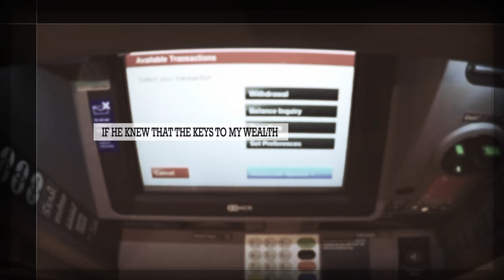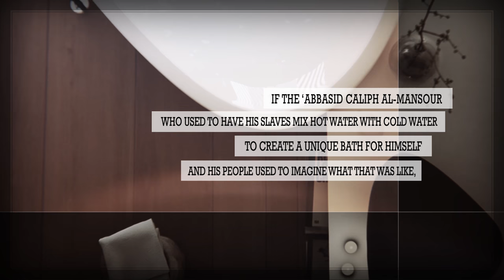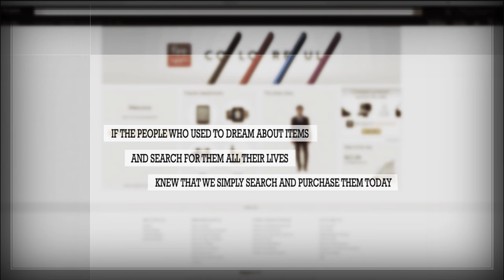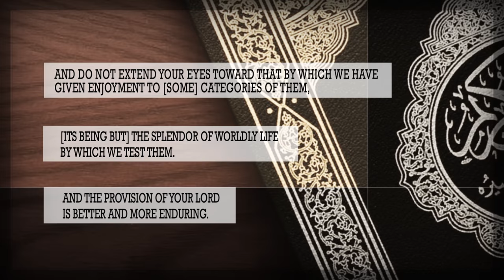What Would Cleopatra Think? ᴴᴰ ┇ Spoken Word ┇ by Sheikh Waleed Basyouni ┇ TDR Production ┇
Speaker: Ustadh Waleed Basyouni